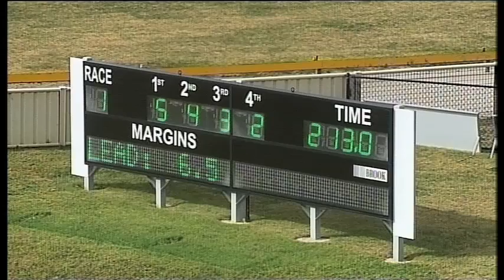GOULBURN - 25/05/2015 - Race 2 - PACE [Trial]